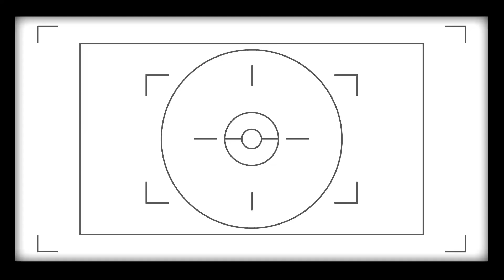Teen Titans Go! | Go Go Cyborg Gadgets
Did you know Cyborg is short for 'cybernetic organism'?! Check out Cyborg and all his amazing abilities in our fun compilation!

DCKids is home to all your favorite DC characters, videos, comics, games, and activities from Teen Titans Go!, Batman Unlimited, Justice League of America, and more!